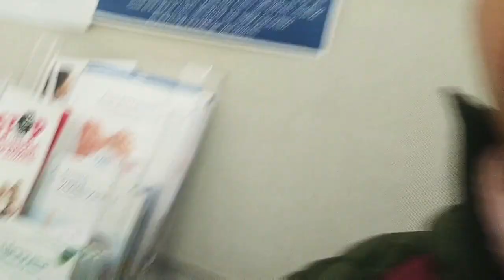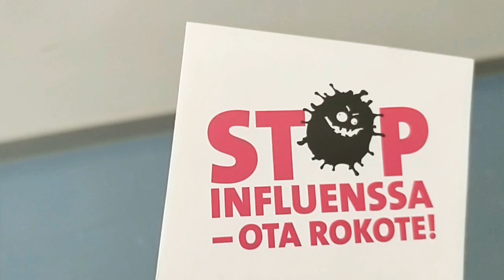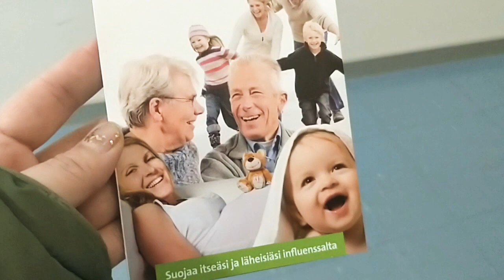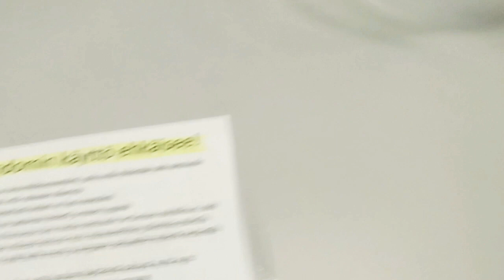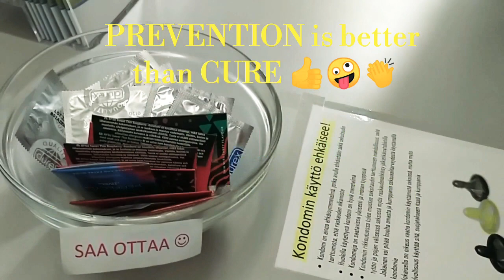libre lahat ang bakuna para sa practical nurses students +libreng kapote